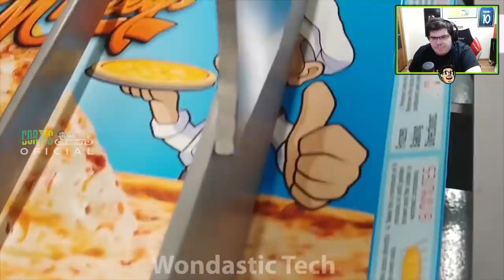CASIMIRO REAGE: PIZZAS CONGELADAS NA FÁBRICA DO GIUSEPPE CADURA | Cortes do Casimito